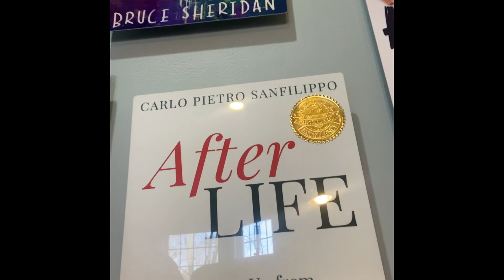How to Title Your Nonfiction Book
Here’s a formula you can use to create a compelling title for your nonfiction book by The Book Professor.